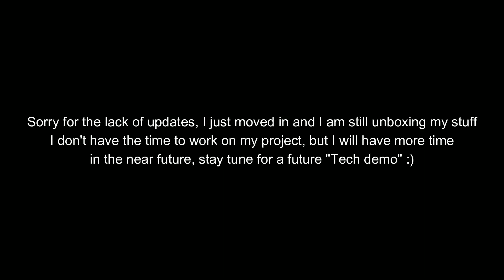UE 5 - ProPoly : Rebirth - Devlog #7 - Stamina and Minimap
Stamina and minimap added !